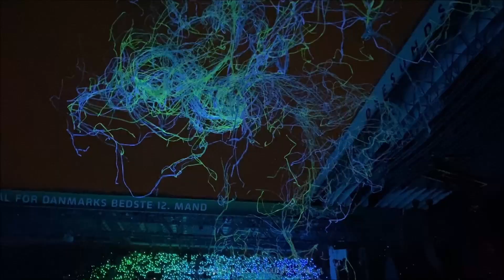A Wave - Coldplay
A Wave - Coldplay Copenhagen 5/7/2023
Parken Stadium
Denmark